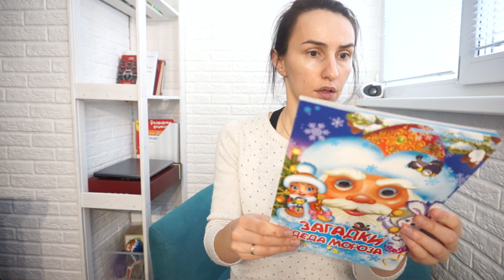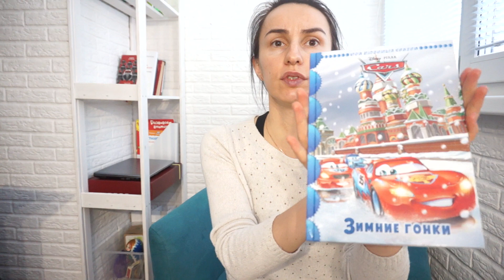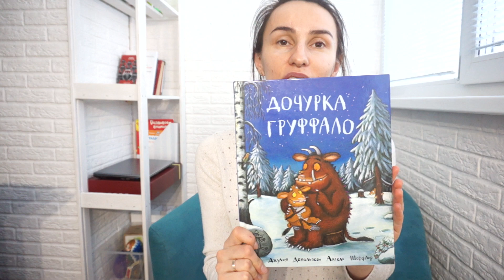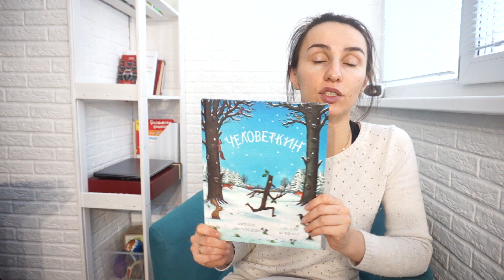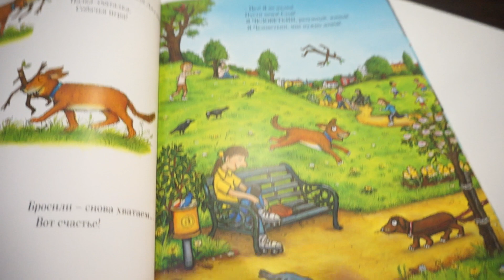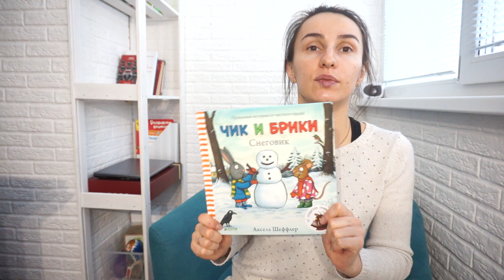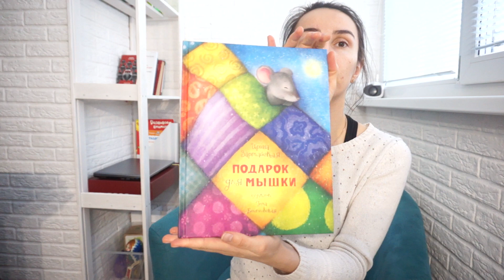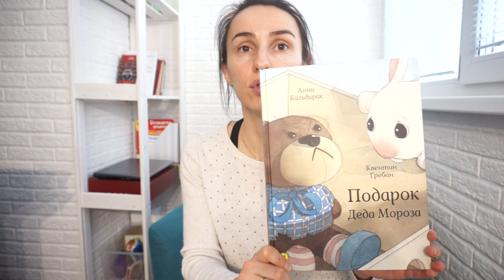Что читать зимой/ Зимние книги